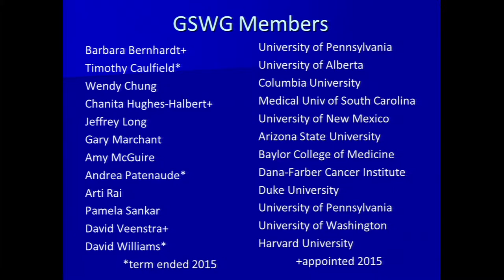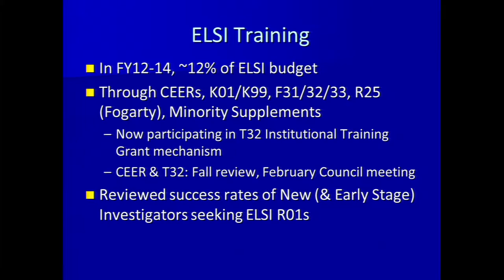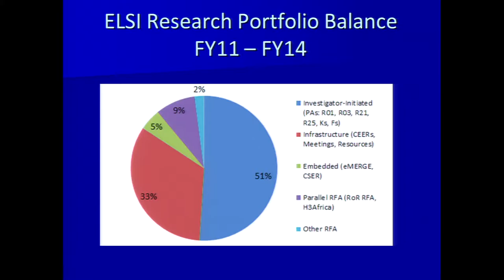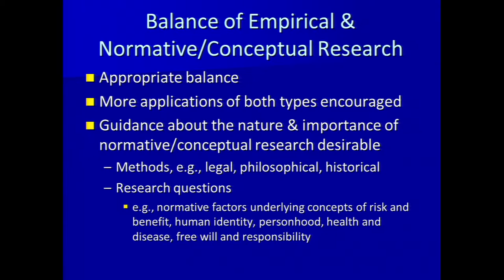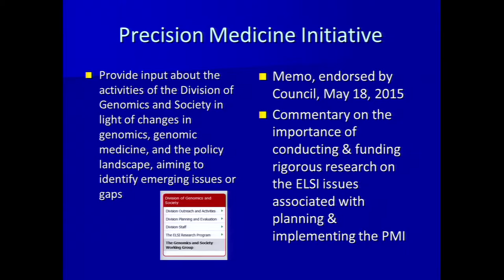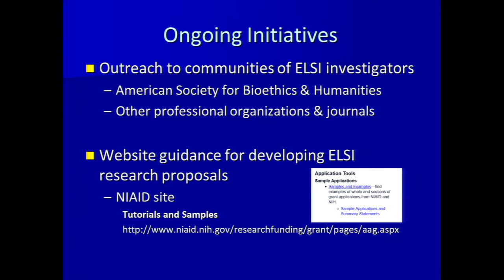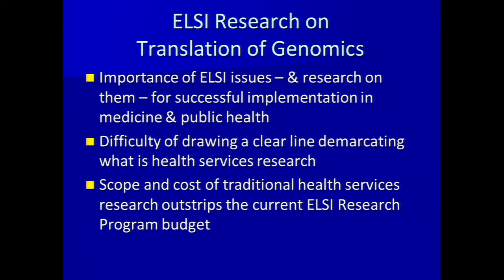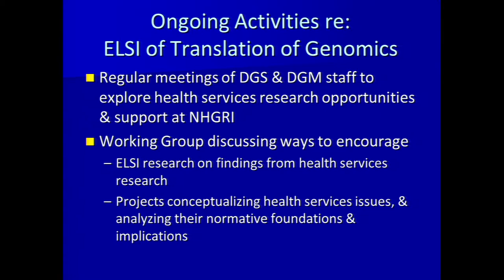Genomics and Society Working Group - Lisa Parker